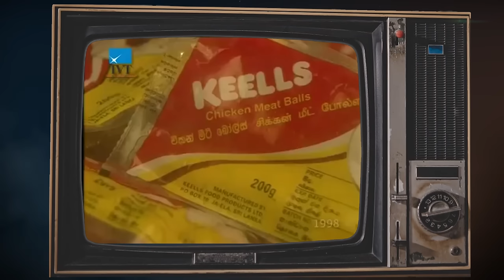Old ad Srilanka| YohaKnow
මෙම දැන්වීම්වල සියලුම අයිතීන් නිෂ්පාදන ආයතන සහ හිමිකරුවන් සතුයි.

Connect With YohaKnow